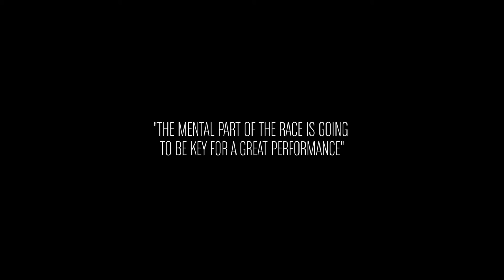Susie Cheetham gives us her impressions prior to racing her first Kona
Our very own Rookie at Kona Susie Cheetham gives us her impressions prior to racing her first world championship.